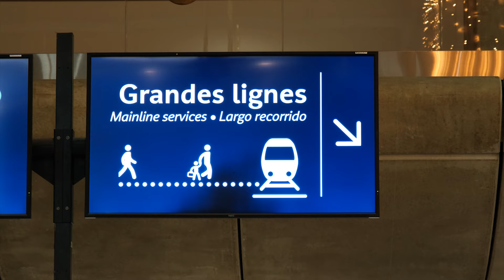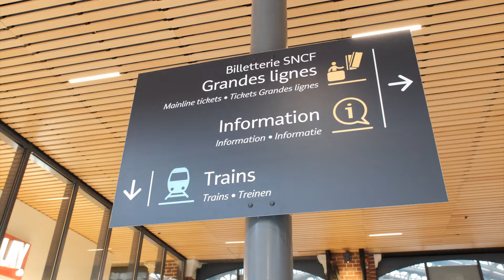I'm back in Clubs!!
Clubs are now fully open, so I can start to travel all around Europe to play!
In this video, i show you the behind the scene of my trip  in the north of France.